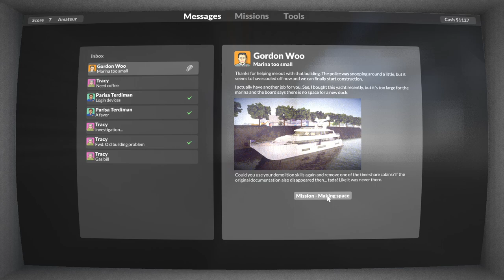TEARDOWN GAMEPLAY TUTORIAL #4 - How to get the $600 Banana and how to complete Making Space mission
This Teardown gameplay tutorial and guide will teach you how use boats to destroy larger objects and how to move heavy objects like the safe. I also show you how to complete Making Space mission and get the $600 banana from under your home base.

If you like what you're seeing and want to support the channel, click the link below or the JOIN button on the home page and sign up for a monthly membership. Members get to see new videos a week or more before they're released to the public.